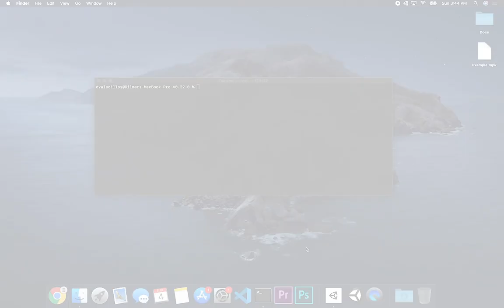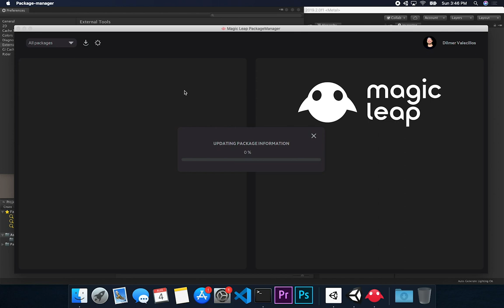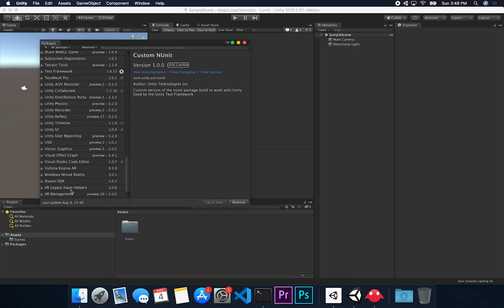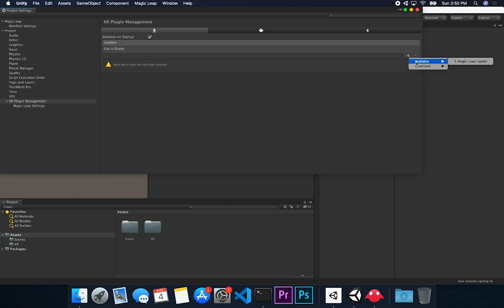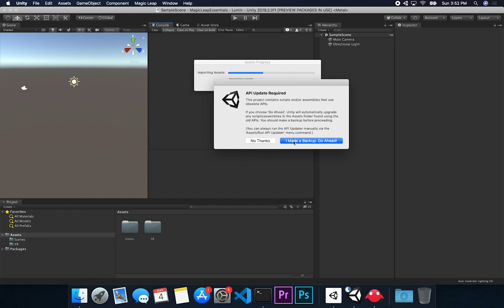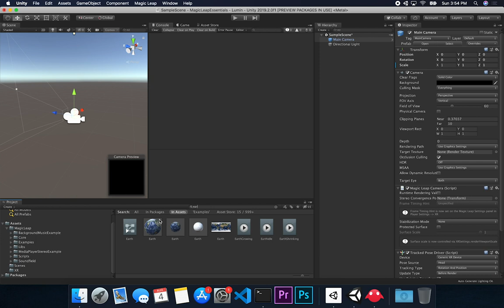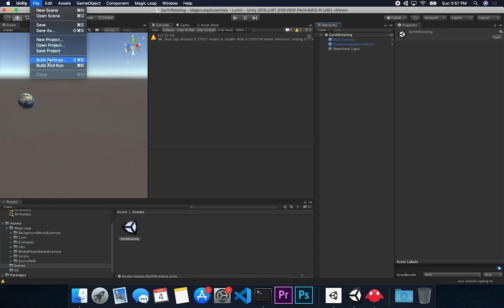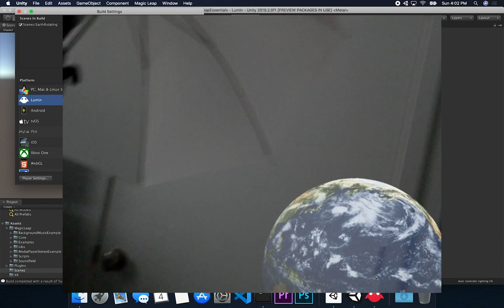Magic Leap Development - New Unity3d Project Requirements & New XR Management Component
Magic Leap Lumin SDK version 0.22 brings some amazing new changes, including huge changes to the way we start experiences in Unity3d and also full hand skeleton tracking which I will be covering in upcoming videos.

In this video I walk you through what it is required to create a project in Unity3d, I provide you with a step by step guide on what is required from project creation to pushing a simple experience to your Magic Leap device.

- 1350W Photography Lighting Softbox Lighting Kit